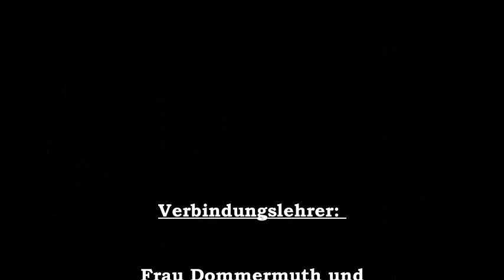Die Schülervertretung (SV) der Ziehenschule stellt sich vor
Zum Tag der offenen Tür 2022 der Ziehenschule stellt die Schülervertretung (SV) der Ziehenschule sich und ihre Arbeit vor.

00:00 Vorstellung der SV
00:21 Anouk (Schülersprecherin)
00:50 Katharina (stellv. Schülersprecherin)
01:11 Christoph (stellv. Schülersprecher)
01:28 Jonathan (Beisitzer)
01:44 Nadia (Unterstufensprecherin)
02:07 SV-Termine
02:24 Abschluss
02:29 Abspann